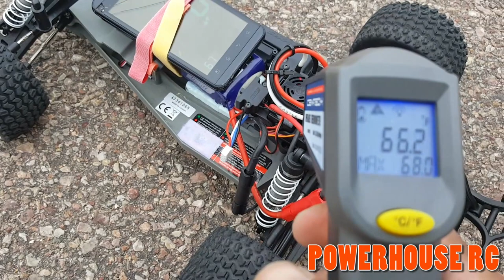traxxas Rustler with Neu-Castle Sidewinder 3 Combo Speed Run | 24/90 Gearing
Traxxas Rustler Speed Run 24/90 gearing